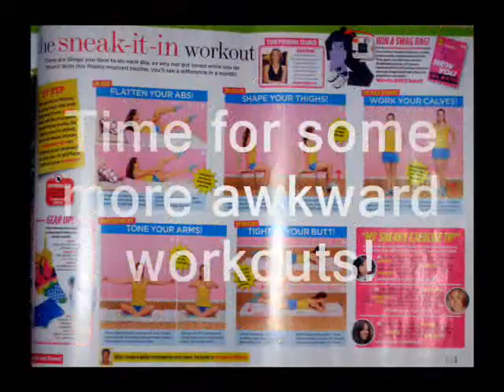Seventeen Magazine's Awkward Workouts!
that's what she said! I don't claim any of this music as my own!